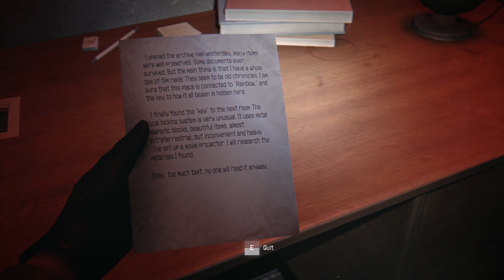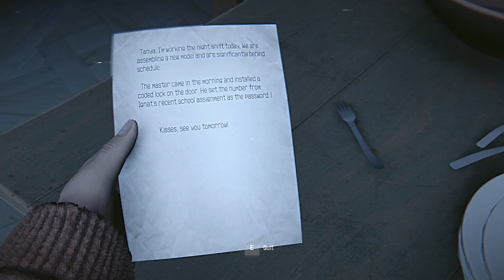Hail to the Rainbow - Horror im Schnee